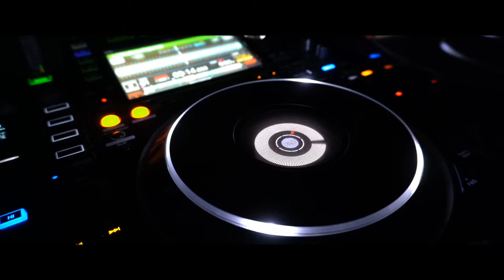Speedy Dark - Toxic City (EDM)*2024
ʞɹɐᗡ ʎpǝǝdS
🎛🎚🎧🆕 Better With Headphones
©®™ 2024 speedydark

* EDM*

 *January   2024*

*Quality : 1080p50

Ş̶̡͇̭̺̹̻̗͐͂̇͝p̸̡̖̰̹̪̈́ě̵̡̡̦͖͙͇͕̦͎̭̽̇̑̚͝ē̴̱̝̱̹̙̭͊̀͂͝d̷̙̓͂̋̏̈̕y̶̨̥̬͓͝ ̷̢̱̭̘̽̿͠D̵̩̫͕̘̯̤̦̠͆͊̿͛̒ä̷̫̜̟͎̩͜r̷̦͓̞͓̗̪̀k̷̪͕͊̍̋̈̈͌̏̕͝